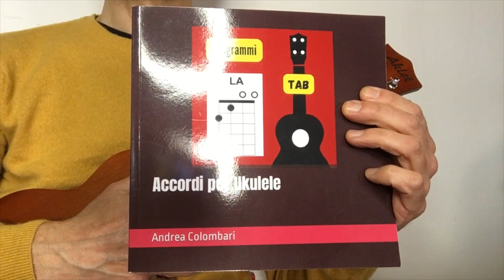Accordi sus4 per UKULELE - le 12 posizioni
DIAGRAMMI di questi ed altri accordi sul libro - ACCORDI per UKULELE.
ACCORDI "sus" sospesi con l'aggiunta della quarta (4).

QUI IL LIBRO "Prime Melodie All'Ukulele".

QUI IL LIBRO metodo "UKULELE BLUES".

LIBRETTO con ACCORDI per UKULELE

Qui il LIBRO "UKULELE SOLO" volume 1

Qui trovi il METODO
"UKULELE FINGERSTYLE"

Qui il LIBRO
"UKULELE" SCALE e ARPEGGI.

Se vuoi sostenere il canale di UKULELE COACH.
Sopra troverai il pulsante GRAZIE
con il quale potrai fare un'offerta libera tramite YouTube.
Oppure... DONAZIONE LIBERA con
"Ukulele Coach Academy"
Il gruppo di chi segue le lezioni di questo canale.
BLOG con articoli dedicati all'ukulele
ogni settimana
ed info per LEZIONI di UKULELE
in VIDEOCHIAMATA Google Meet o SKYPE.
I MIEI STRUMENTI:
UKULELE AKLOT "TENORE" 26 pollici
UkULELE AKLOT "CONCERTO" 23 pollici
UKULELE AKLOT  "SOPRANO" 21 pollici
Altri ukulele consigliati.
KALA ukulele SOPRANO
FLIGHT ukulele PINEAPPLE SOPRANO
WINZZ ukulele SOPRANO
KIT DI SOPRAVVIVENZA PER UKULELISTI:
METRONOMO MECCANICO PROFESSIONALE
CAPOTASTO MOBILE per UKULELE
Trasportare facilmente la tonalità di una canzone.
TIMBRO PER CREARSI GLI ACCORDI
TRACOLLA PER UKULELE
ACCORDATORE A CLIP
Per accordare anche con rumore di fondo
CUSTODIA imbottita per UKULELE taglia SOPRANO
CUSTODIA imbottita per UKULELE taglia CONCERTO
CUSTODIA imbottita per UKULELE taglia TENORE
seguire questi  TUTORIAL e LEZIONI di Ukulele.